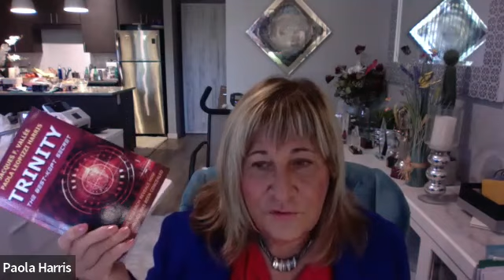Paola Harris & Sarah Breskman Cosme